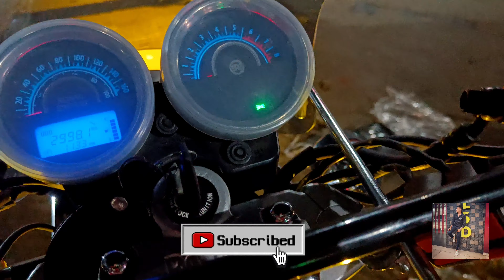mini drive fog light installation // led fog light for all bikes //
mini drive fog light installation // led fog light for all bikes // ‎@ck vlogs Smarty
my YouTube family aaj main aapke liye bahut hi best LED for lekar aaya hun jiska Naam aap sab Shayad jante honge ham use bolate hain please drive pyar se and yah super Pride light aap koi bhi bike mein install kar sakte ho easily for me aap koi bhi bike install karke and connection karke dikhane wala to gais block Tak dekhna tabhi aapko samajh mein aaega and main aapko price bhi Bata Dunga Instagram mein aap mere ko DM Karen mention id 🆔

agar aapko purchase karna ho to mere ko Instagram I'd  me dm kro 🙏 .